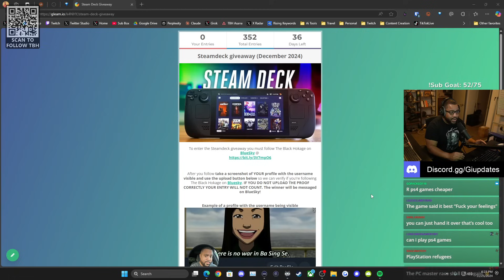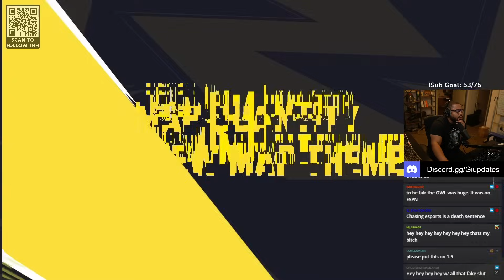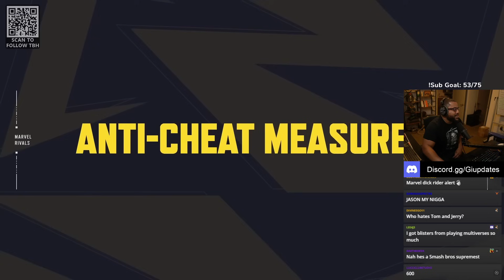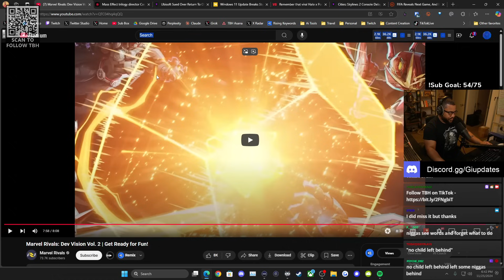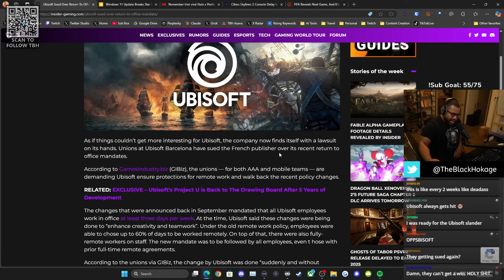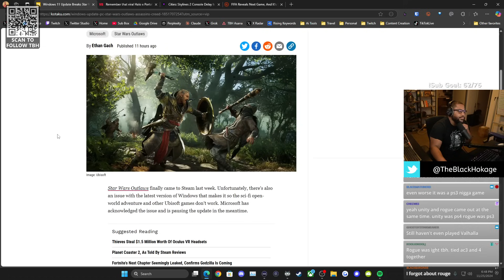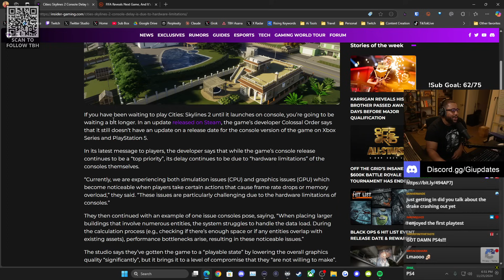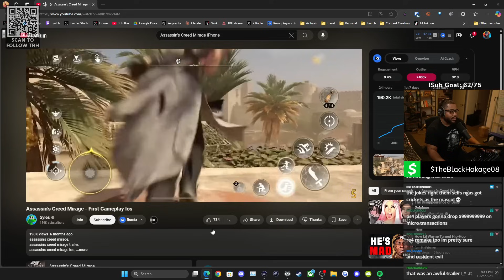Marvel Rivals REALLY got OverWatch SWEATING